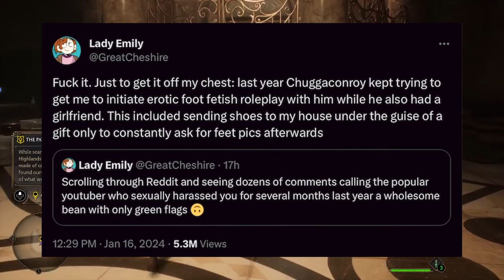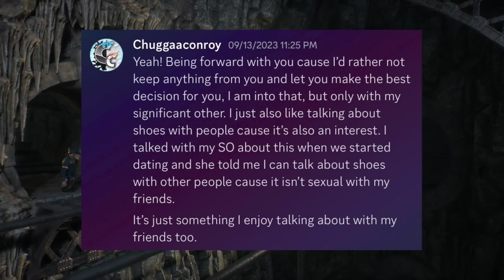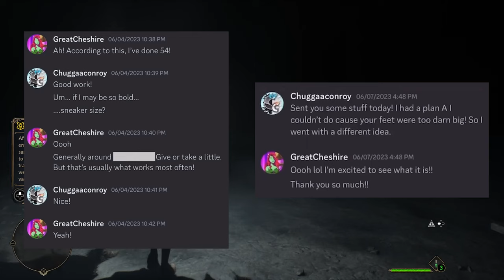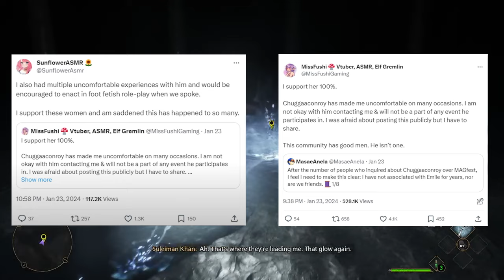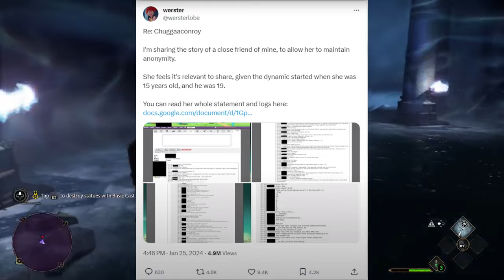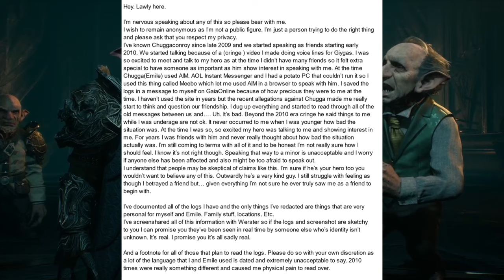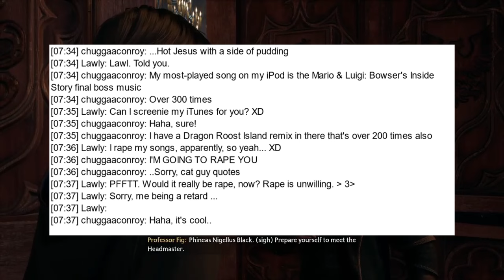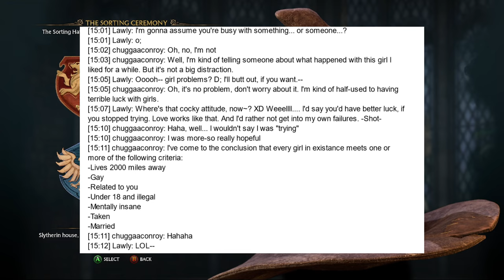WHY CHUGGA WHY!!!!